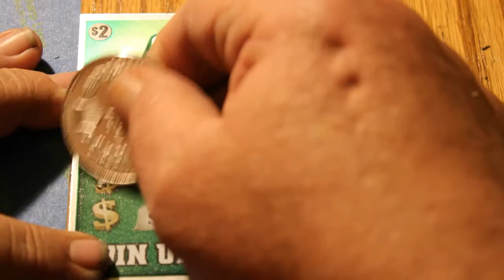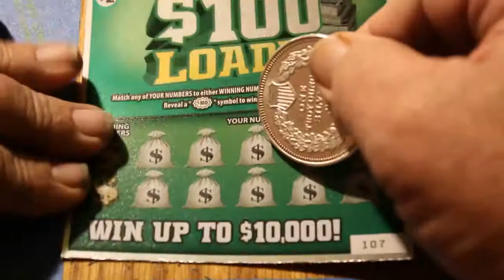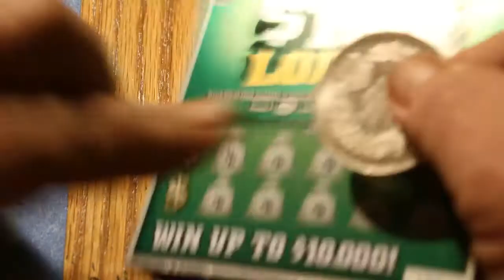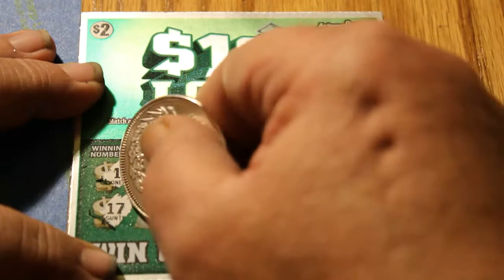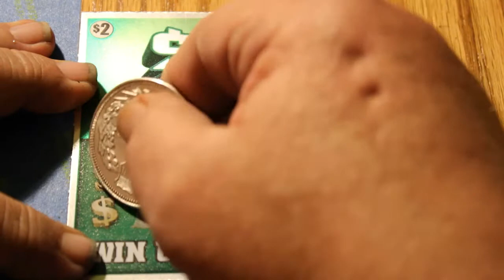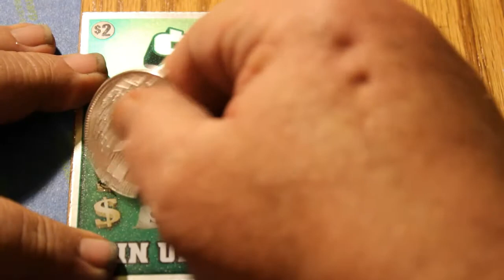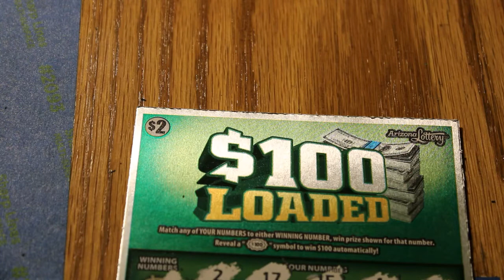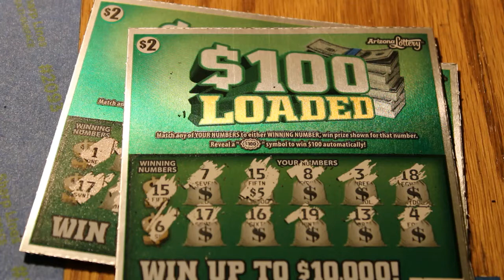PART 3 $100 LOADED SCRATCHER BOOK 😎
This session finally went smoother! 😄